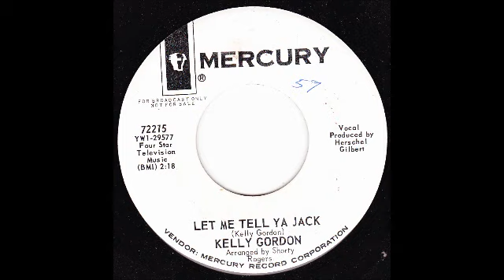My Movie BIG CITY JAZZ BLUES